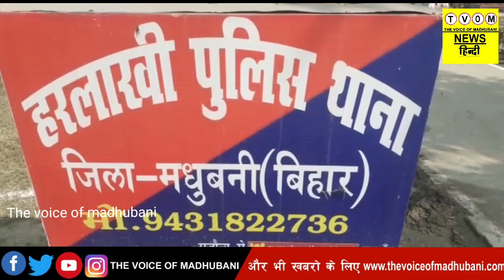कमतौल गांव के समीप नहर के बांध को जेसीवी से कर दी मिट्टी कटाई। किसानों में आक्रोश।